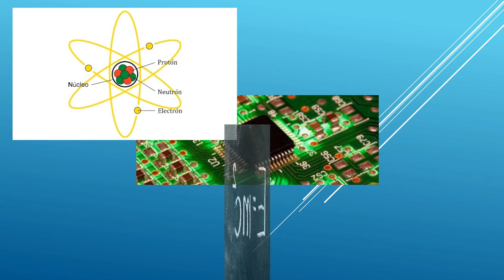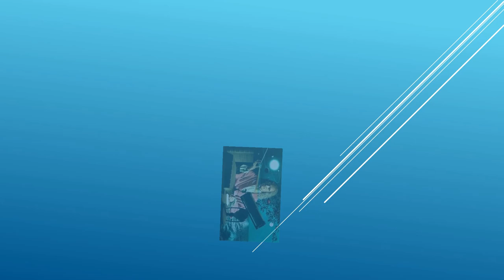Trailer de Introdução ao Canal Solução Educar Prime - SEP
Canal dedicado a Vídeos de Educação e Cultura voltados ao Ensino Médio e ao ENEM - Exame Nacional de Ensino Médio. Nossos focos principais são Matemática e História, mas não exclusivamente.

Este Canal conta com o apoio da Universidade Federal do Pampa - UNIPAMPA. Também queremos agradecer o suporte da Coordenação Acadêmica do Campus Bagé da UNIPAMPA.

Além das opções nas configurações de legenda em Português, Inglês, Francês e Espanhol, nossos vídeos também apresentam a possibilidade de escolha de legendas em Guarany, assim como em Quechua. Temos extremo respeito com as culturas, costumes e tradições dos povos originários da América Latina em geral, e em especial da América do Sul.

Nossos Vídeos tem a licença CC BY-NC-SA 4.0 DEED (Creative Commons - creativecommons.org - Attribution-NonCommercial-ShareAlike 4.0 International), ou seja, quem quiser é livre para copiar e redistribuir, no todo ou em parte, em qualquer meio ou formato, podendo adaptar, remixar, transformar e construir sobre o material, com a condição de citar a fonte da autoria do trabalho original, providenciar um link para a origem do original e indicar se foram feitas modificações. Não é dada a permissão para uso comercial. Ao aceitar estas condições, elas deverão ser aceitas na cópia para terceiros, dentro das mesmas regras, indicando isto no texto.